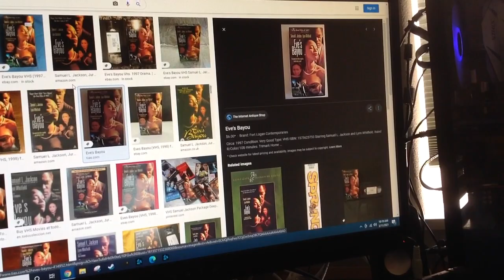Do You Have This VHS? #744